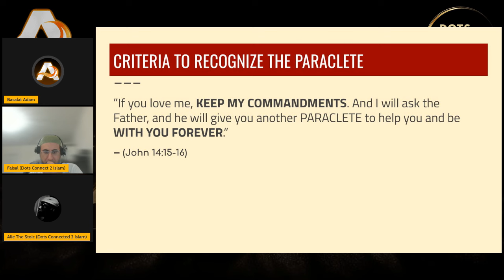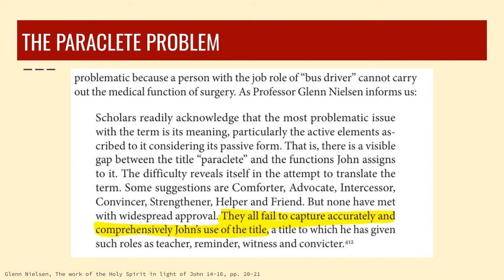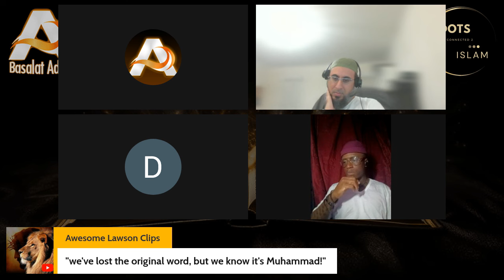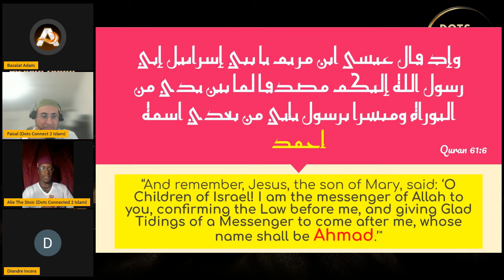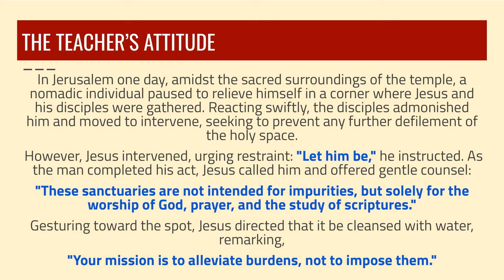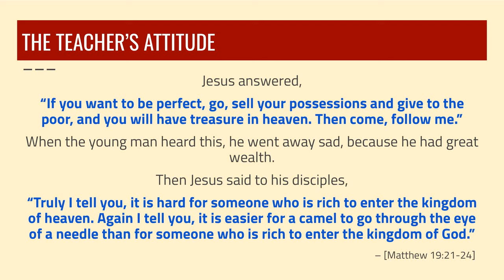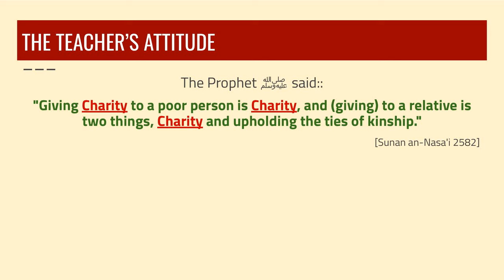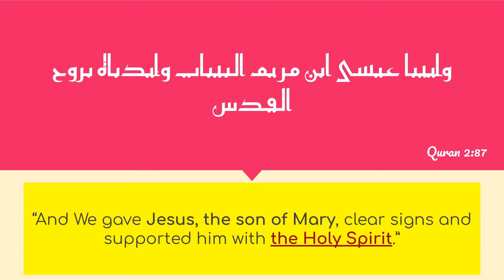Why Prophet Muhammad ﷺ is the Paraclete of the Gospel of John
Why Prophet Muhammad ﷺ is the Paraclete | Gospel of John
Basalat Adam with team Dots Connected 2 Islam